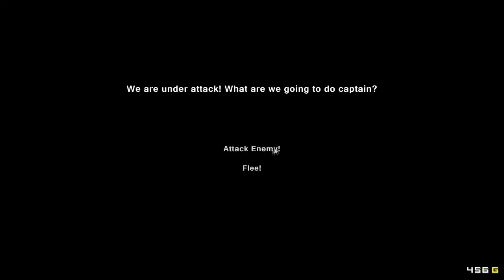[CZ] Dr.Z hraje... Pixel Piracy 04 - Kapitán neumí plavat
Dr.Z brázdí oceány s piráty, kteří nejsou zrovna nejlepší posádkou.